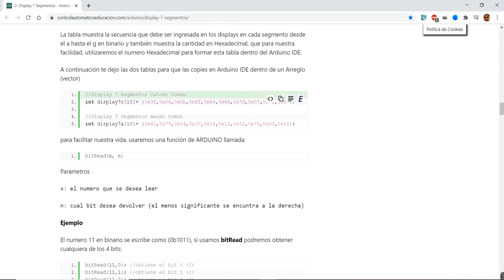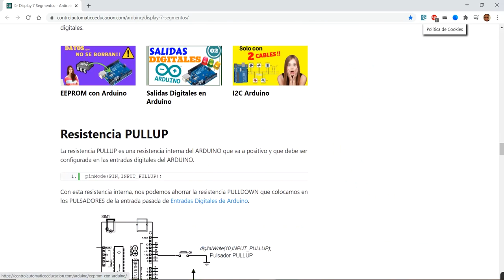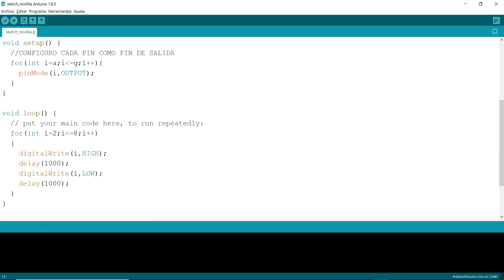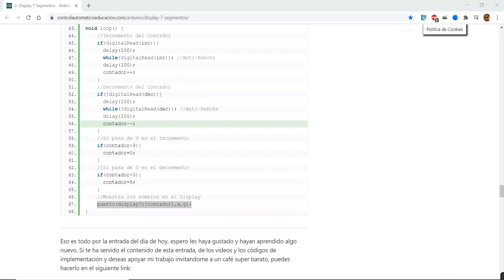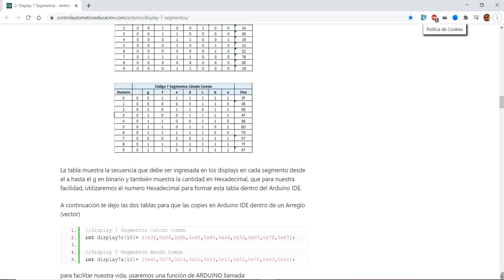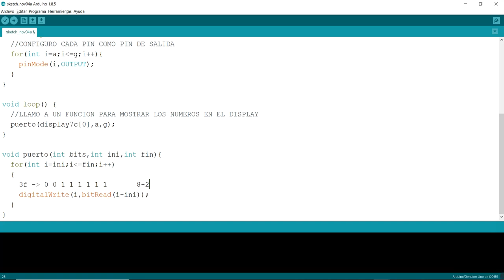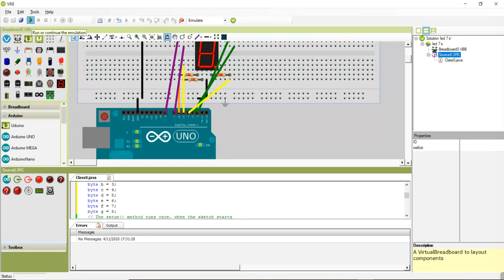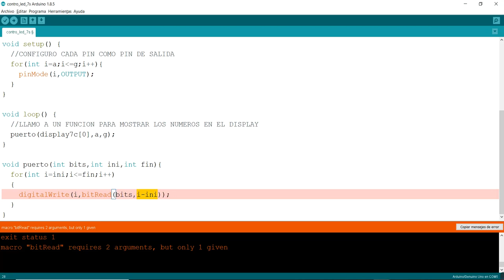27 Arduino control de led de 7 segmentos parte 3